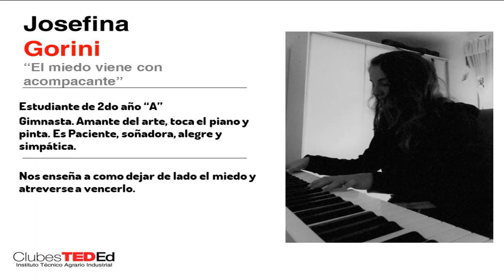El miedo viene con acompañante. - Josefina Gorini - Clubes TED-Ed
ClubesTedEd - INSTITUTO TECNICO AGRARIO INDUSTRIAL - Licencia: 2019
Titulo: El miedo viene con acompañante.